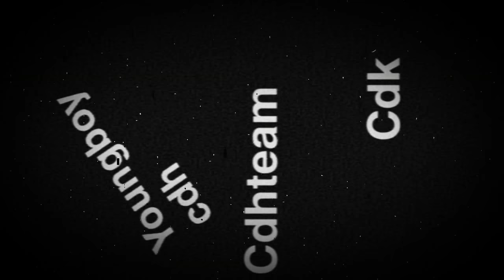youngboy cdh - city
East Baltimore youngboy cdh